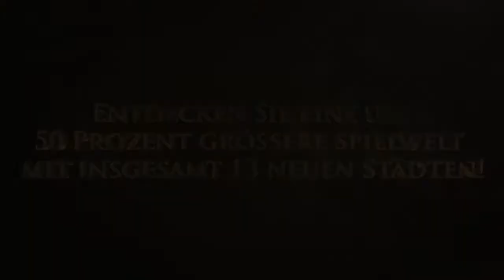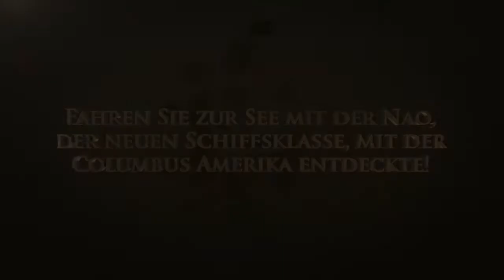Rise of Venice: Beyond the Sea - Launch Trailer (deutsch) | HD